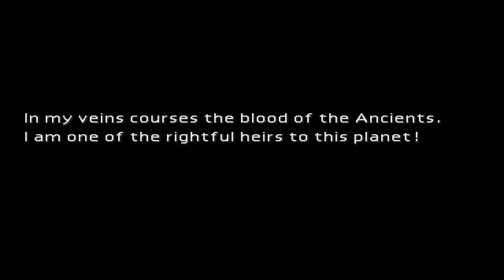Final Fantasy 7 - Episode 7 - Save The Plate!